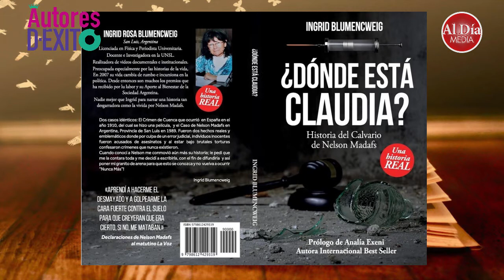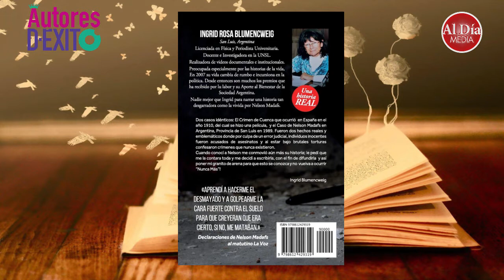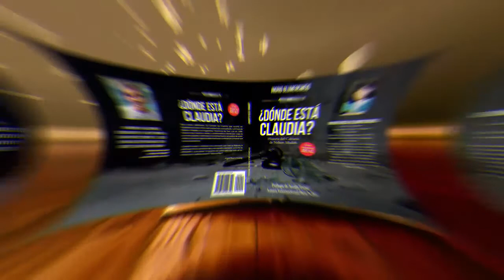AUTORES DE ÉXITO / Entrevista a Ingrid Blumencweig